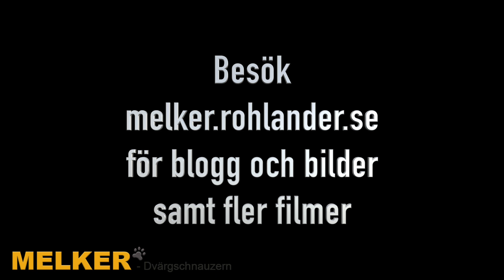Handsken är kastad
En kasserad skinnhandske underhåller en 10 veckors valp en stund, speciellt som den sitter med gummiband och bjuder på lite motstånd. :)

Se bilder, blogg och fler filmer på melker.rohlander.se